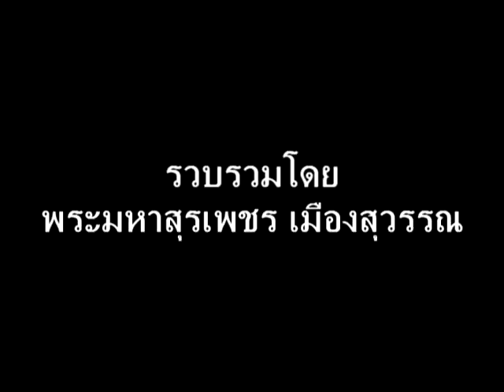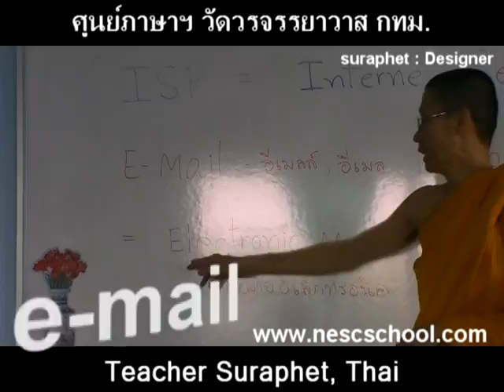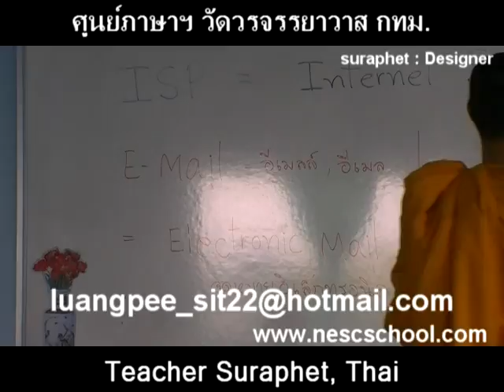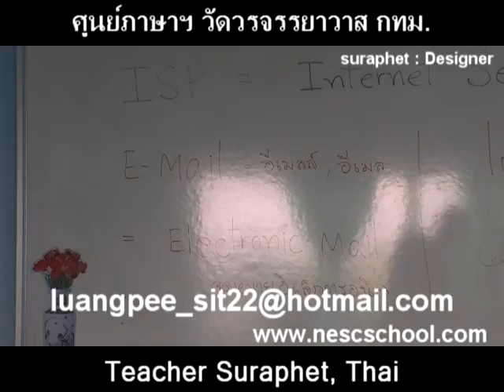suraphet 1714 English Teaching Teacher Suraphet, Thai, ภาษาอังกฤษสำหรับเด็ก disc 16